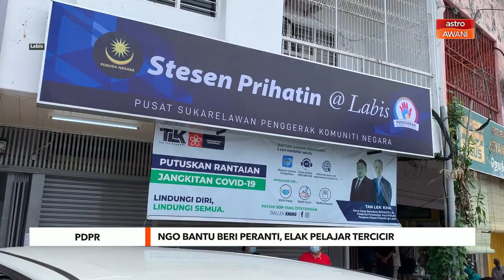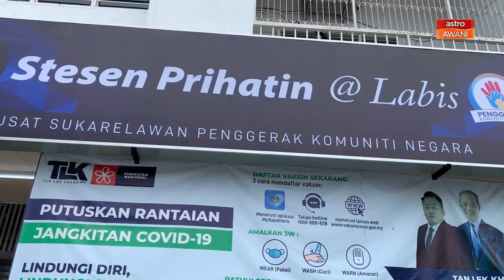PdPR | NGO bantu beri peranti, elak pelajar tercicir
Pengajaran dan Pembelajaran Di Rumah (PdPR) lazimnya memerlukan penggunaan peranti, nyata menjadi cabaran besar buat sebahagian besar golongan B40.
Terpaksa berkongsi peranti bersama adik beradik sehingga ada kalanya salah seorang perlu mengalah jika jadual waktu bertembung.. menyebabkan mereka keciciran mata pelajaran tersebut.